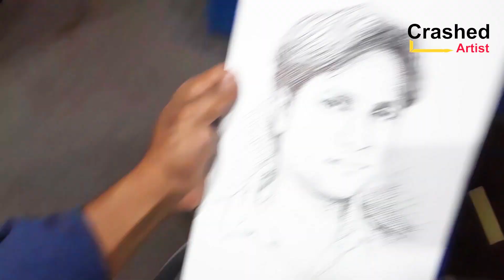Live Portrait Drawing By Ball Pen || Bulbul Ahmed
I am Rashed alam. I am an artist, sculptor & animator. I am residing in Dhaka, Bangladesh. My videos consist of painting and drawing and sculptures. time lapses, tutorials, art talks, and basically anything art related! Occasionally I also take you with me to gallery shows and artful travels. Thank you so much for your support!